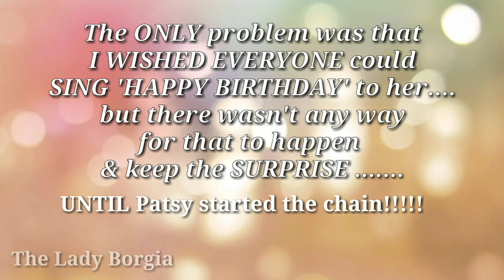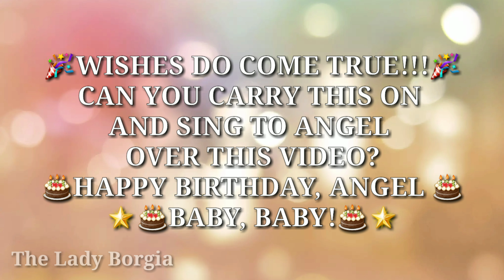The MAGIC OF A BDAY WISH! Can you Keep it GOING!?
The MAGIC of a BDAY WISH MADE for my friend, Angel! I CAN"T BELIEVE it CAME TRUE, but AM THRILLED BEYOND BELIEF!!! This is the MAGICAL story behind it. (BELOW)
PS...Hopefully my tonsils will be in a jar soon too!

The debut of my NEW LIVE series 'Interview:YOU STORIES! Everyone has a STORY!' was on April 18th, 2018 at 7PM EST after over a month of planning and announcing it. The show is a bit different and requires a bit more planning and research and I had a few bumps due to my illnesses (see "My Invisible Illnesses..Paying Forward").  Interview: YOU STORIES is about connecting with each other and includes the person's channel,  it that is far from the sole purpose. It is about YOU and how everyone, including the audience can connect often in ways they don't realize through stories. I will link the show Promo/Intro below as it explains it better than I will here.
The show was delayed a little, but finally debuted with Angel Domingue as the first guest! I was thrilled she volunteered first and that so many had shown interest in coming on! I schedule my guest several weeks in advance. Two days before the LIVE DEBUT event Angel told me it was her BIRTHDAY the 19th of April! That would put the show JUST HOURS before her birthday! I decided it should also be her birthday party show and SURPRISE decorated my studio for her, complete with extra Birthday crowns and blowers for her, even though I could only show her over LIVESTREAM!

I also announced a SURPRISE ending that I didn't tell anyone but my family what it was. I had a cake and candles hidden off camera and was ready to SING and give her BIRTHDAY WISHES at the END OF THE SHOW!!! I wished, secretly to my family, that EVERYONE could sing too, but it just wasn't possible the way LIVE works! There is only a chat for words and I couldn't bring on extra guests because we had no idea the end time, as it was a special debut show.

I showed Angel at the end and sang! She wished and I blew out the candles for her! MAGICALLY they RELIGHT THREE TIMES and were NOT MAGIC TRICK CANDLES! I checked the box AND tries ANOTHER!!! It was normal! So...fantastically, Angel got three wishes. BUT there was still my WISH. that NOBODY knew! That's where Patsy Hoolahan comes in! She started the first video singing along with me...then Lanny of Ferintosh Farms! My family was astounded!

WE had talked on the show about magical moments and various other events that all connected us in the universe and all kinds of topics from light and funny to much deeper and more serious. This magic that has happened out of the kindness of people's hearts has continued...and I must say it is TRULY MAGICAL!

One last thing...can you keep it going? Can EVERYONE SING TO ANGEL ON TOP OF THIS VIDEO!?

BIG HUGS

LADY BORGIA

LADY BORGIA